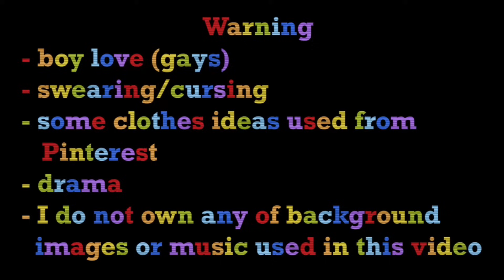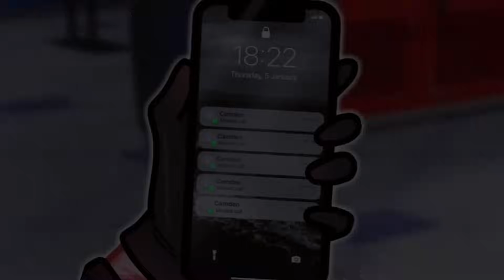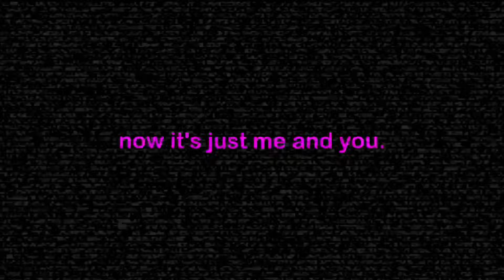You’re the Worst I Can Love || BL gcmm (2/2) || Gacha Club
Thanks for being patient 😩
It took me a while to finish It..

Some of the tracks used in this vid:

Track: [FREE] Hard Trap Type Beat 'Paradox' (Prod. Rieyo Beats)

Genre Music: Beat Trap Song 2021 - Crossfit - Workout - Gym - Training - Motivational - Exercise - Total Body - Boxe - Kickboxing - Boxing - Pugilato - Arti Marziali Miste - Karate - Muay Thai - Motivation - Sport - Fitness - Music 2021

Genre Music: Trap - Motivation - 2021